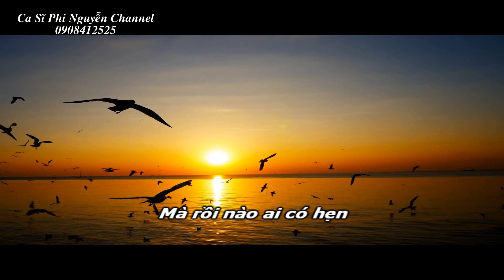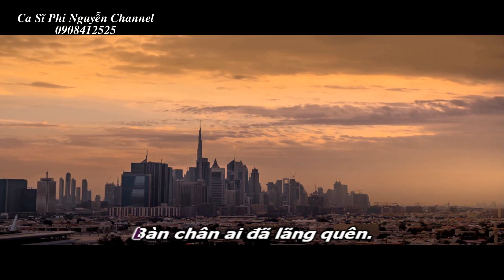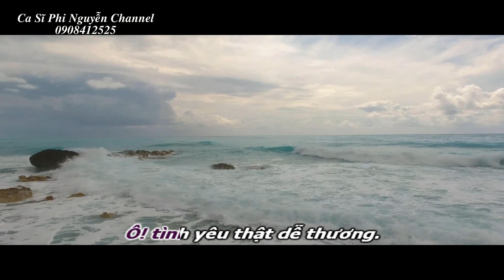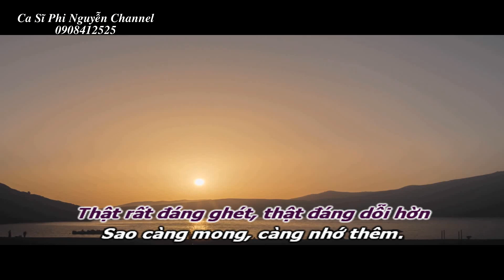PHỐ BIỂN Karaoke Tone Nam Tình Ca Vượt Thời Gian || Sáng Tác: Thanh Tùng || Ca Sĩ: Phi Nguyễn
PHỐ BIỂN
Sáng Tác: Thanh Tùng
Ca Sĩ: Phi Nguyễn

Một lần gặp trên phố biển
Một lần như đã nên quen
Mà rồi nào ai có hẹn
Mà sao em đến thăm anh

Đường về nhà em phố nhỏ
Xôn xao lá hát trên cây,
Cửa nhà ai vẫn mở
Để nghe con sóng vỗ mê say

ĐK.Sóng vẫn nói với anh rằng
Ô! tình yêu là thế đấy!
Một chút bối rối, một thoáng mong chờ
Ô! tình yêu thật dễ thương.

Rồi một ngày trên phố biển
Nơi anh đã bước bên em,
bâng khuâng nghe con sóng hỏi
Bàn chân ai đã lãng quên.

Chơ vơ lá úa trên cây,
Cửa nhà em vẫn mở
Chờ bàn chân ai đến nơi đây.

ĐK.Sóng vẫn hát với anh rằng
Ô! chờ mong là thế đấy
Thật rất đáng ghét, thật đáng dỗi hờn
Sao càng mong, càng nhớ thêm.

Đường về nhà em rất gần
Chia tay gió hát bâng khuâng
Và lòng anh ngỡ ngàng
để nghe con sóng hát miên man...

Lâu lâu hãy ghé đôi chân
Để lòng anh biết rằng
Dù sao em vẫn yêu anh